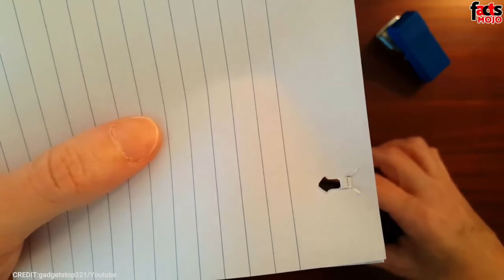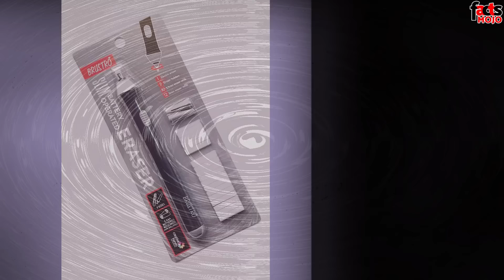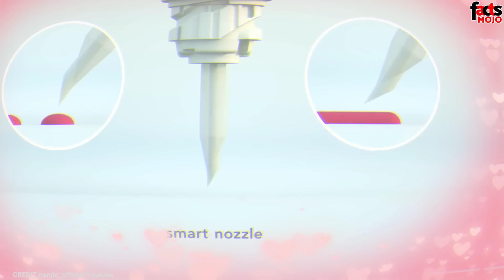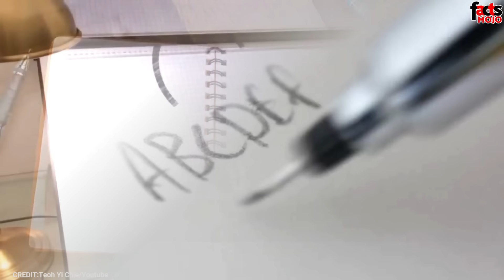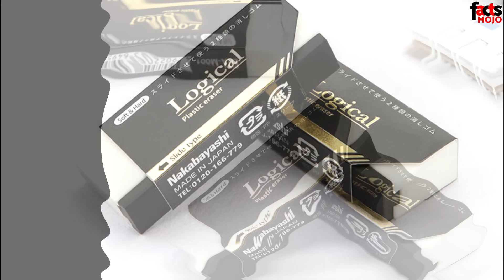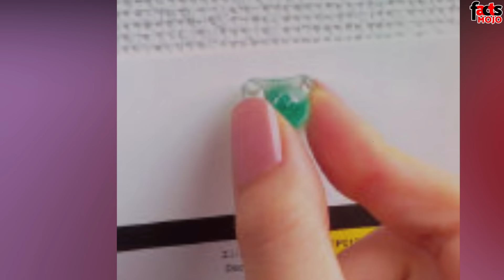മോട്ടോർ ഉള്ള ഇറേസർ മുതൽ ഗിയർ ഉള്ള പെൻസിൽ വരെ|ജപ്പാൻകാരുടെ ഈ അപ്ഡേഷൻസ് വേറെ ലെവൽ ആണ്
കുഞ്ഞു കുഞ്ഞു സാധനങ്ങളിൽ പോലും ഇത്തരം നൂതന ആശയങ്ങൾ പരീക്ഷിക്കുന്ന ജപ്പാൻകാരെ അഭിനന്ദിച്ചേ മതിയാകൂ…ശരിയല്ലേ ഫ്രണ്ട്സ്?ഇതിലൊക്കെ ഇനിയെന്ത് മാറ്റം കൊണ്ടുവരാനാണ് എന്ന് ചിന്തിക്കുന്നവർക്കുള്ള മറുപടിയാണ് ഇത് .
നമ്മൾ നമ്മുടെ ഡെയിലി gadgets ആയ ഫോൺ, വാച്ച്, ലാപ്ടോപ് എന്നിവയെല്ലാം upgrade ചെയ്യാറില്ലേ. എന്നാൽ വളരെ നിസാരമായ സ്റ്റേഷനറി പ്രോഡക്ടസ് ന് പോലും updation നടത്തി ലോകത്തെ ഞെട്ടിച്ചിരിക്കുകയാണ് ജപ്പാൻകാർ. പെൻസിൽ, sharpners ,eraser തുടങ്ങി മൊട്ടു സൂചിയിൽ പോലും ജപ്പാൻകാരുടെ വൈധഗ്ദ്യം കാണാം.